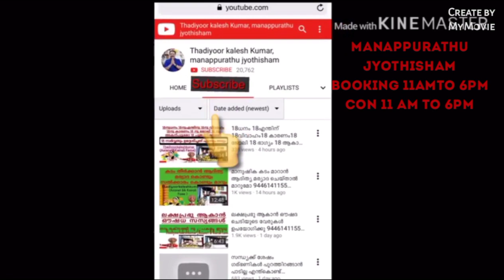ദശാവതാരങ്ങൾ ഏതൊക്കെ വിശേഷഫലവും9446141155ASTROLOGERTHADIYOORKALESHKUMAR(Asianetfame)